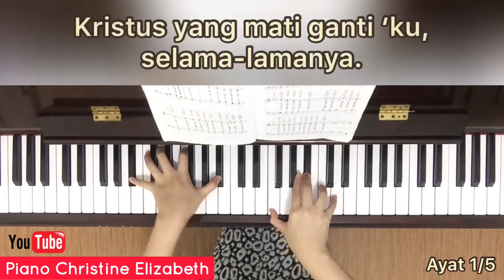Nobatkanlah Raja! - KPPK 10 (dengan lirik)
Boleh request lagu KPPK di Comments ya... akan diusahakan untuk di-upload lebih cepat 😊

Lirik: Matthew Bridges; Godfrey Thring
Melodi: George J. Elvey
Judul bahasa Inggris: Crown Him with Many Crowns